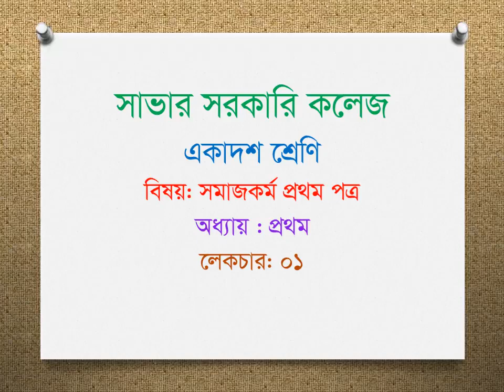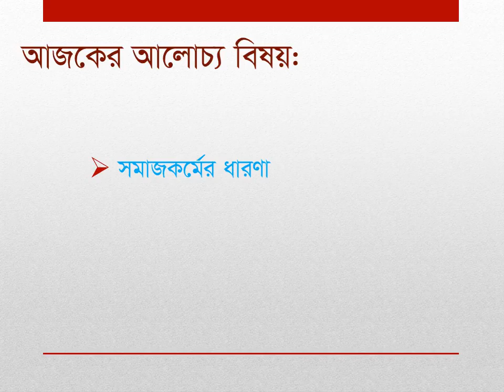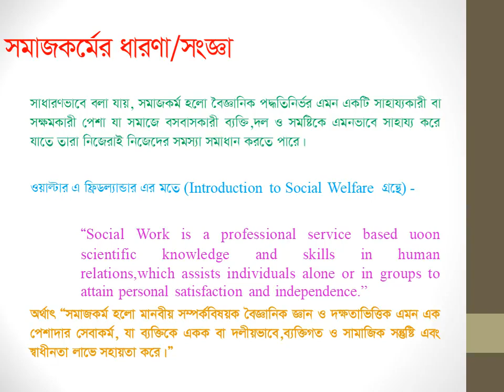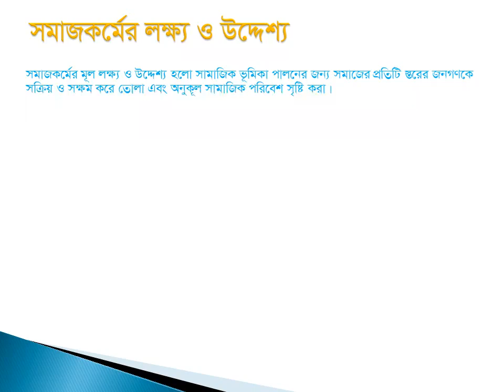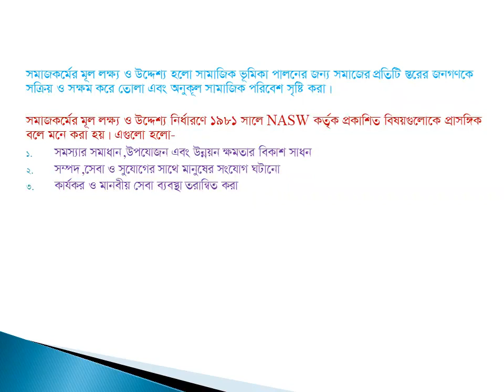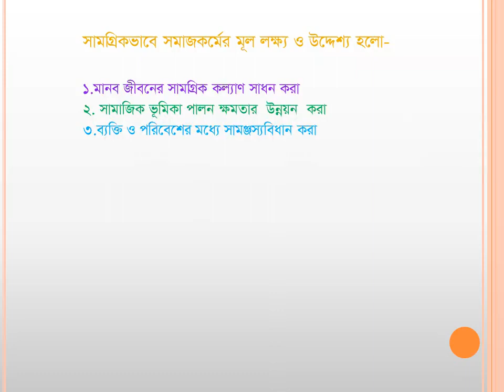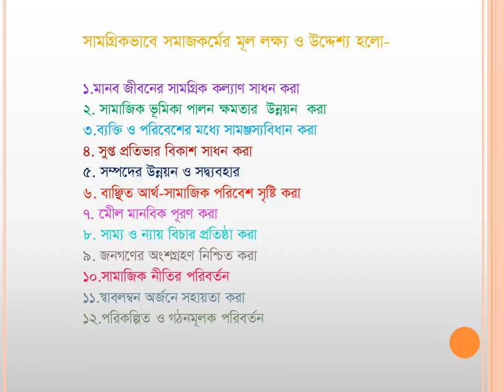CLASS NO-1 ,SUB :SOCIAL WORK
Lecture-01
Subject: Social Work (First paper)
Chapter- 01
Class: xi
Savar Govt. College